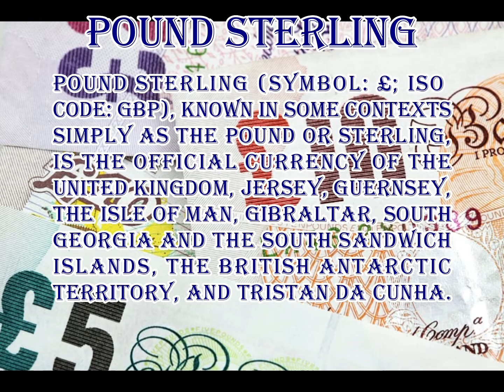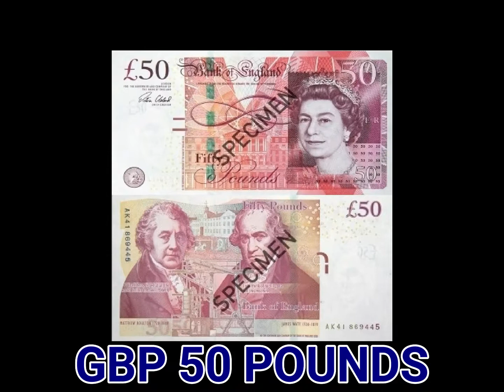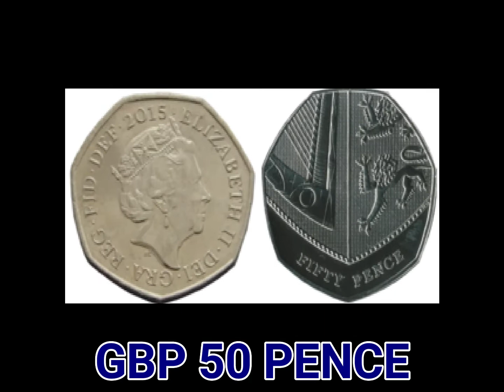GBP United Kingdom Pound Sterling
Pound sterling (symbol: £; ISO code: GBP), known in some contexts simply as the pound or sterling, is the official currency of the United Kingdom, Jersey, Guernsey, the Isle of Man, Gibraltar, South Georgia and the South Sandwich Islands, the British Antarctic Territory, and Tristan da Cunha.

It is subdivided into 100 pence (singular: penny, abbreviated: p)

Pound Sterling is the fourth most-traded currency in the foreign exchange market, after the United States dollar, the euro, and the Japanese yen.

GBP BANK NOTES

GBP 1 POUND
GBP 5 POUNDS
GBP 10 POUNDS
GBP 20 POUNDS
GBP 50 POUNDS
GBP 100 POUNDS

GBP COINS